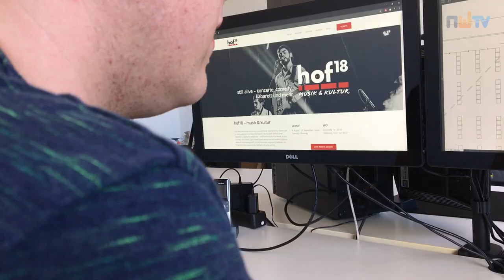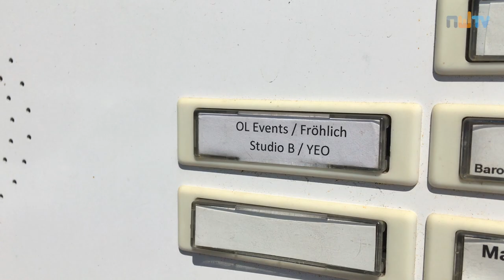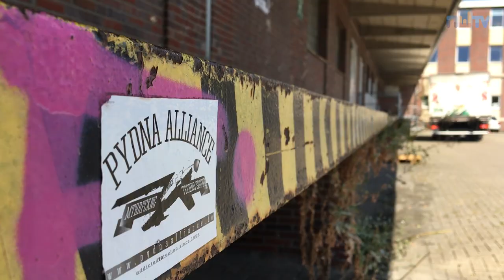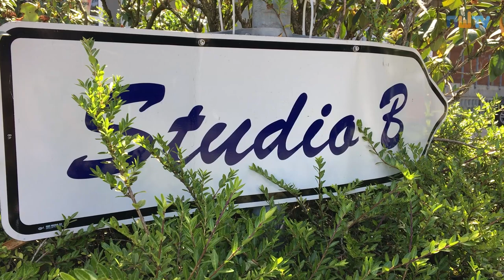Tanzen auf dem Club-Parkplatz des Studio B in Oldenburg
Auf dem Parkplatz vom Studio B in Oldenburg plant Inhaber Sebastian Fröhlich Technokonzerte und andere Veranstaltungen. Verschiedene Musiker und Bands sind mit dabei. Wer genau, das verrät er im Interview.